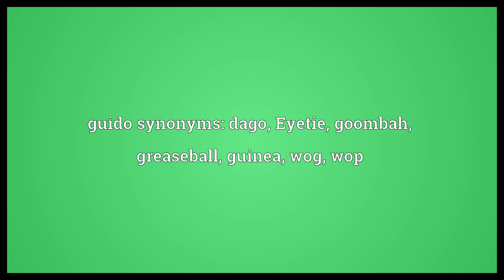Guido Meaning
Video shows what guido means. Italian-American male, an American male of Italian extraction as a member of the working-class. guido synonyms: dago, Eyetie, goombah, greaseball, guinea, wog, wop.  Guido Meaning. How to pronounce, definition audio dictionary. How to say guido. Powered by MaryTTS, Wiktionary